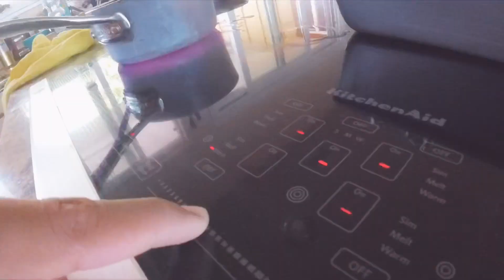Octopus POV (Mullet Catch and Cook) Episode 07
Playing with octopus in the warm tropical water of Hawaii and catching and cooking a mullet.